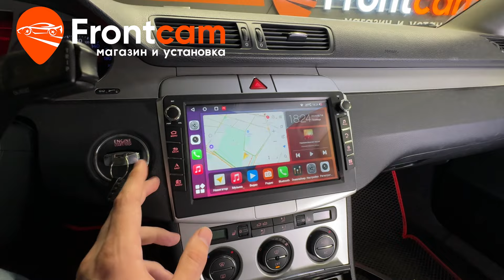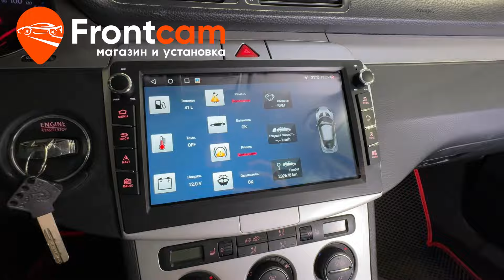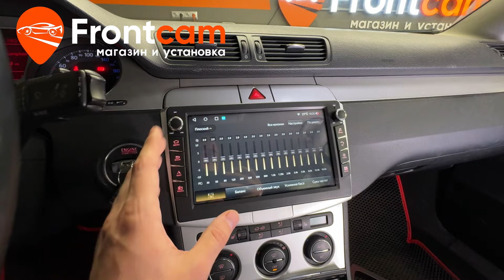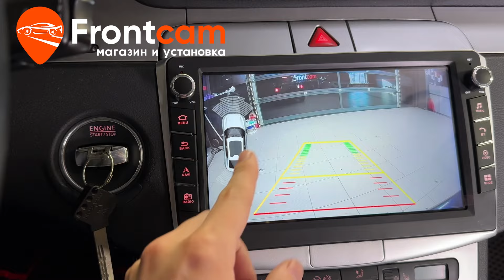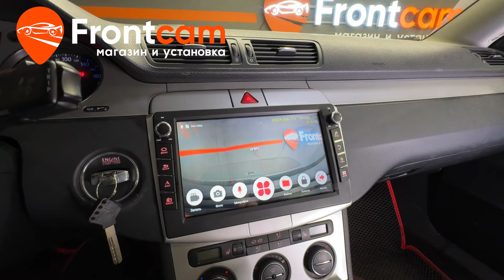Магнитола Canbox H-Line 7836 для Volkswagen Passat B6 на Android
Обзор установки головного устройства Canbox H-Line 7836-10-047 на андройд для Фольксваген Пассат Б6 с камерой заднего вида и видеорегистратором.
Подходит для: Volkswagen Passat B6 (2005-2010)

Установили мультимедийную систему Canbox с диагональю экрана 9 дюймов с физическими клавишами и регулятором громкости. Адаптировали со всеми штатными функциями автомобиля. В бардачок вывели дополнительные USB порты и слот для сим карты для раздачи интернета. Установили камеру заднего вида с широким углом обзора. Установили видеорегистратор в компактном корпусе, управление осуществляется с магнитолы.
Гарантия.